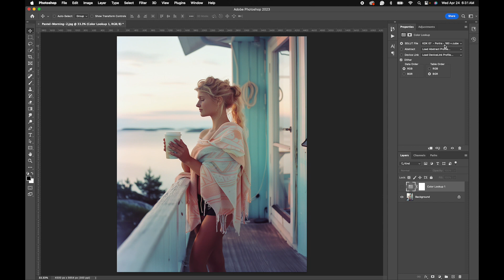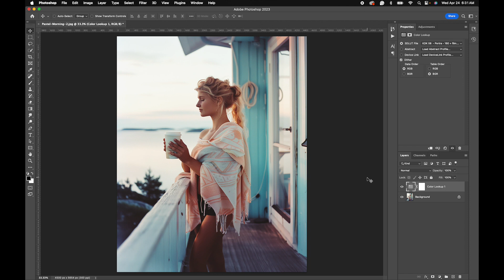FREE Lookup Table "Pastel Morning" Before & After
Download the Free LUT “Pastel Morning” Lookup Table. It has been meticulously crafted to evoke the classic charm of Kodak Portra 160. Known for its fine grain and outstanding color reproduction, this preset mirrors those sought-after qualities to give your images a cinematic film fade. Beautiful LUTs for Color Grading in Photoshop, Premiere Pro, Final Cut Pro, Luminar, After Effects, DaVinci Resolve, and More!